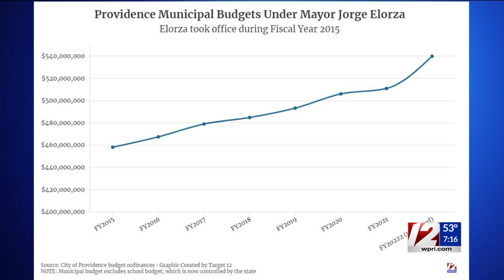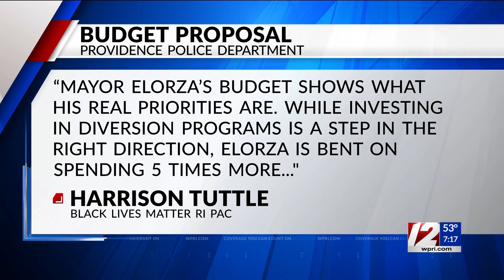Target 12 Investigator Steph Machado breaks down Elorza’s $540M Providence budget plan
Providence Mayor Jorge Elorza is proposing to increase the city budget by $29 million in the upcoming year, mostly using federal funds from the American Rescue Plan Act that President Biden signed last month.